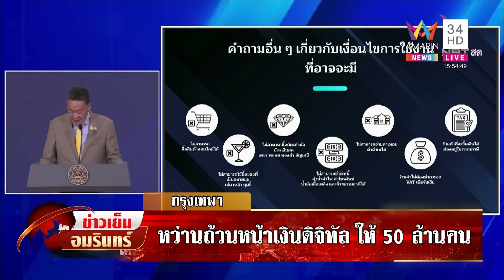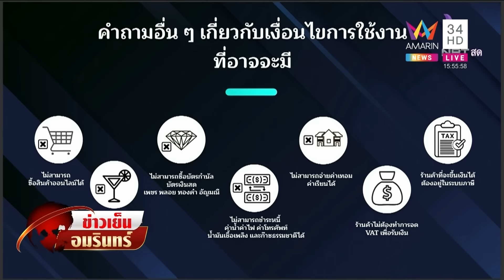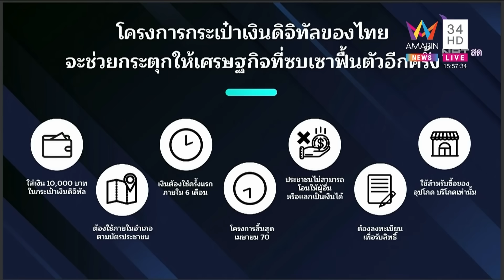นายกฯ เคาะแล้ว! เงื่อนไขเงินดิจิทัล 10,000 บาท ใครได้บ้าง-ซื้ออะไรได้ | ข่าวเย็นอมรินทร์ | 10 พ.ย.66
นายกฯ เคาะแล้ว! เงื่อนไขเงินดิจิทัล 10,000 บาท ใครได้บ้าง-จับจ่ายใช้สอยอย่างไร? เริ่มใช้ พ.ค. 67